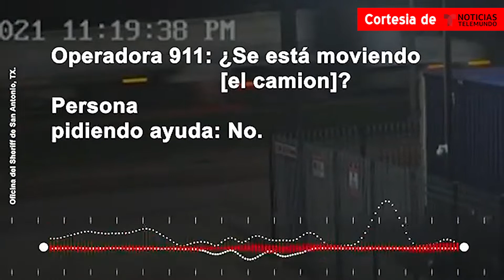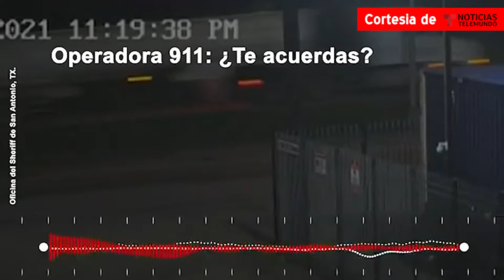Noticia Connacionales Asfixiados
Murieron asfixiados y sin agua: la tragedia de los 51 migrantes hallados en un tráiler en San Antonio. Las autoridades informan de que 16 personas han sido trasladadas a hospitales de San Antonio, a 250 kilómetros de la frontera. Los cuerpos de 51 migrantes muertos fueron encontrados la tarde de este lunes en el remolque de un camión abandonado al suroeste de San Antonio, Texas.